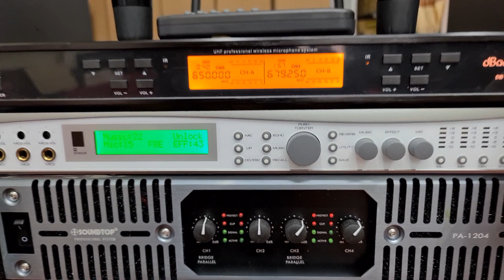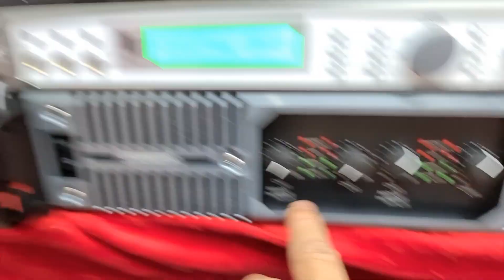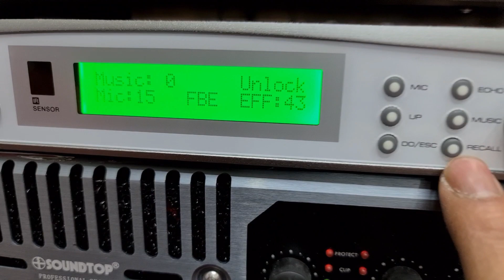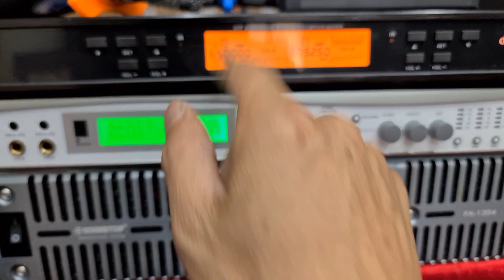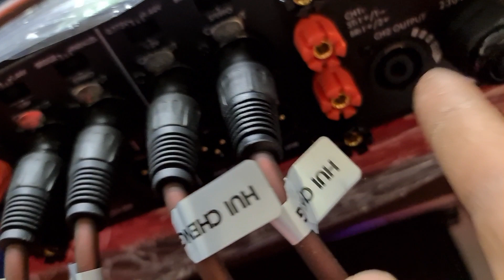Vang số CAF A6. Quá đẳng cấp. Đt 0936.583.140